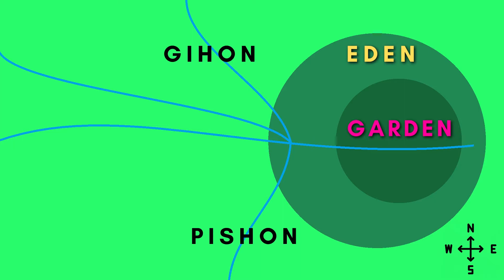The Bible Uncensored: Genesis 2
A vivid retelling of Genesis 2 that highlights the absurd, funny and immoral parts of the story as it's actually written in the Bible, for atheists, ex-Christians and anyone interested in deconstruction.

In case you're unfamiliar: The Bible is essentially a compilation of various short books, which are each divided into chapters. Genesis is the first "book," and it has 50 chapters. So, Genesis 1 is the first chapter of the Bible, Genesis 2 is the second chapter, et cetera.